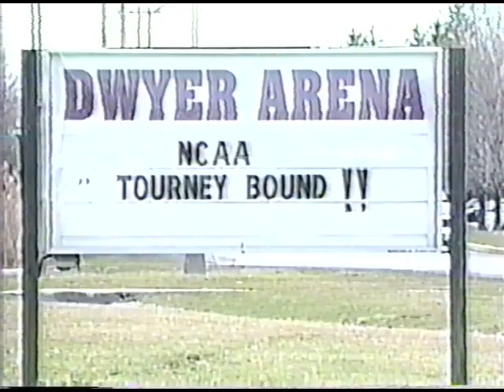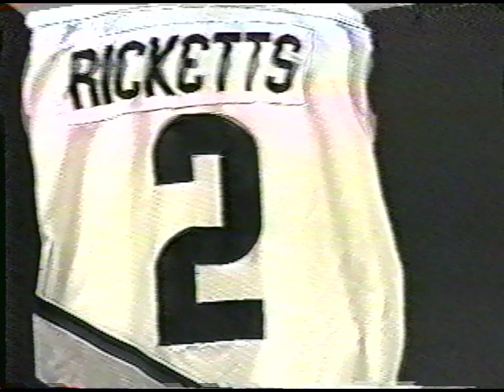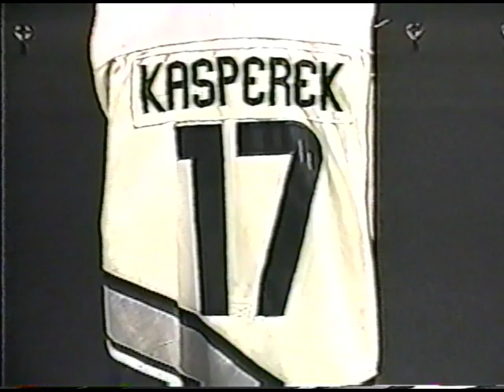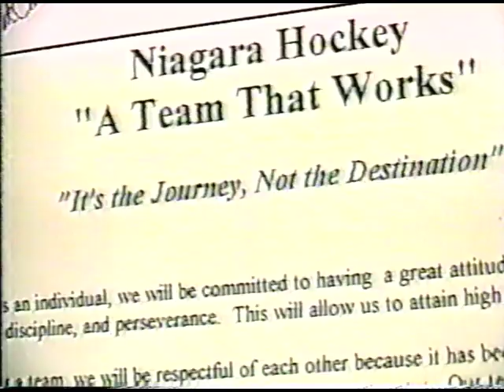1999 2000 Niagara Hockey End of the Year Video